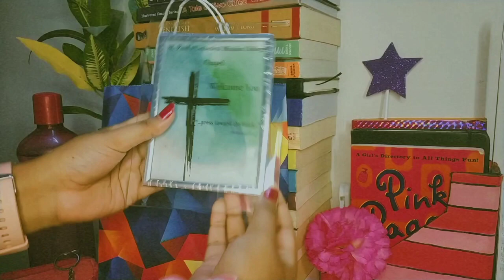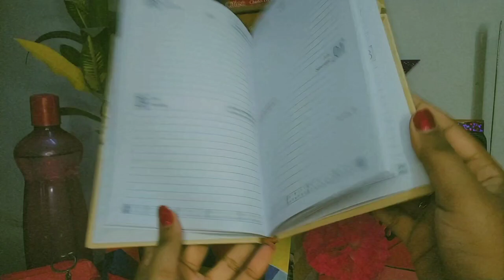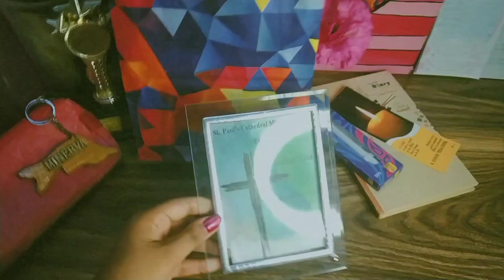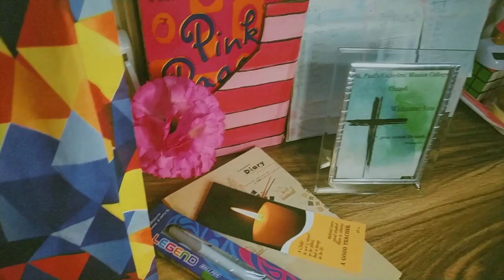College Chapel Freshers' 2023 #2✩⋆˙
Freshers' day arranged by the college Chapel :) I participated in the skit and decoration and all hehe. It was on 11th October, 2023, Wednesday 2:00-6:00 PM. It was fun with lots of dancing and singing 🌻